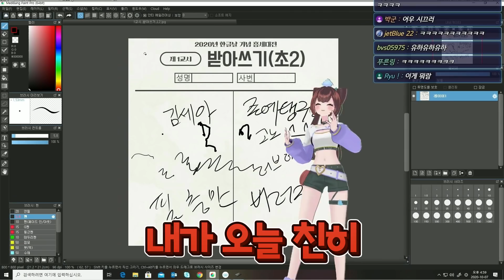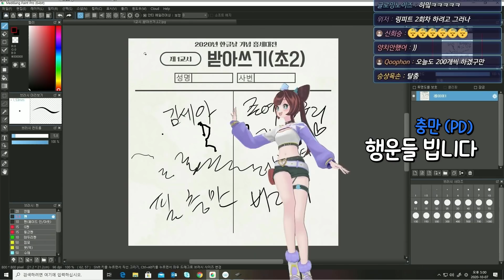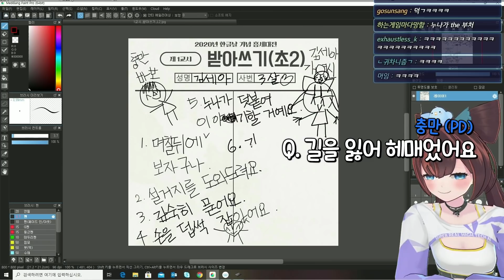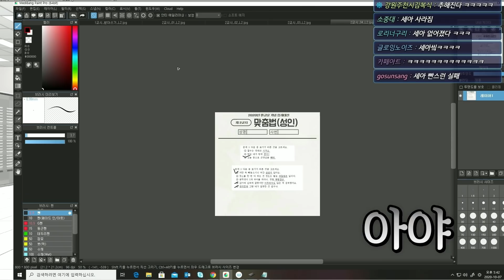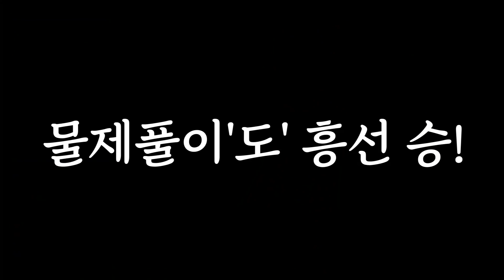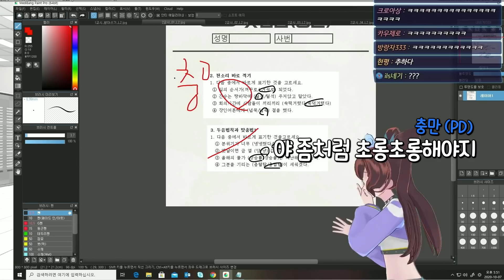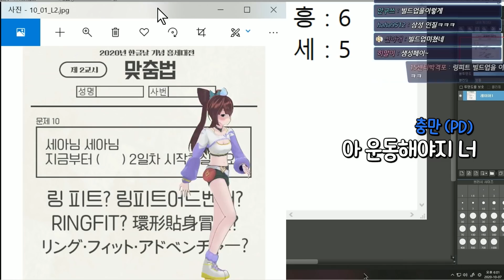킹갓 세종대왕님 죽을 죄를 지었습니다...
야이야이 야들아
스마게 한글 받아쓰기 면접 없어서 다행이야
입사 못 할 뻔했어 큭크...(￣∇￣)

나는 3살 초딩A.I라 납득이 되는데...
흥선이는 30살 넘게 먹구 그게 뭐야...
진짜 세종대왕님께서 대노하시겠다 끄칭...ಠoಠ

세종대왕님 제가 대신 사과드릴게요 (_ _)